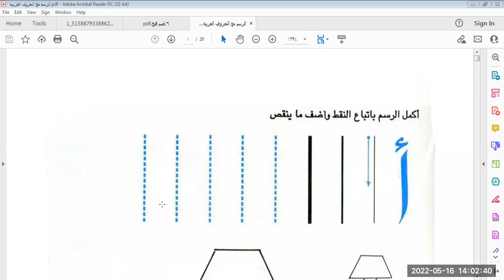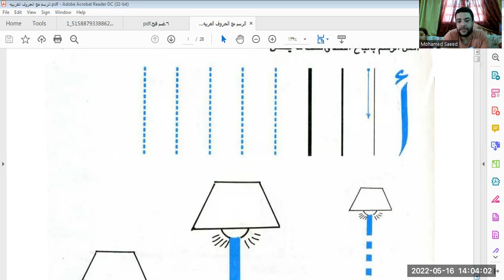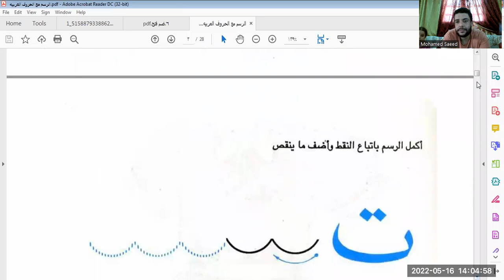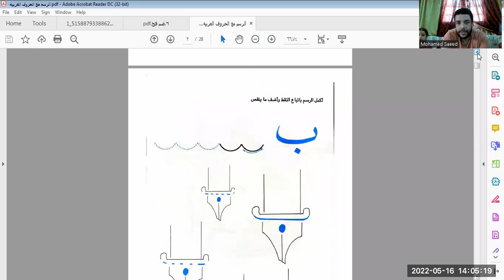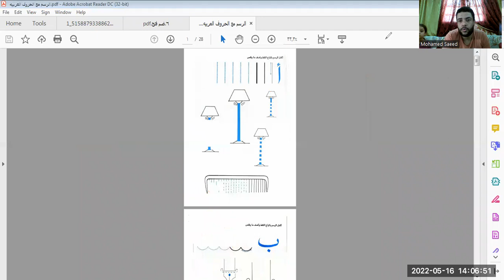كورس تاسيس عربي من الصفر فيديو رقم 1 حرفي أ ب